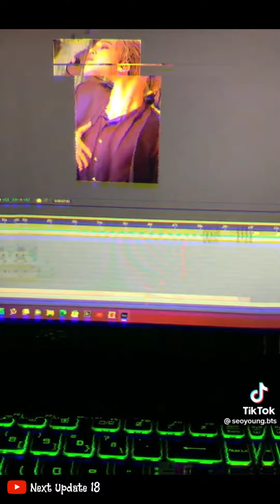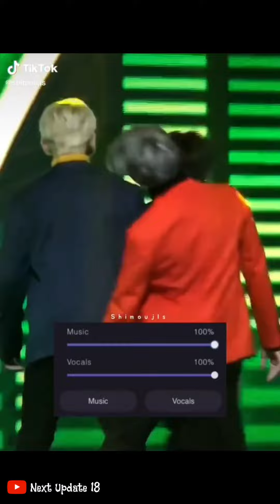BTS Jimin (Park Jimin) #106 Tiktok Compilation Part 4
T̳a̳g̳s̳ ;